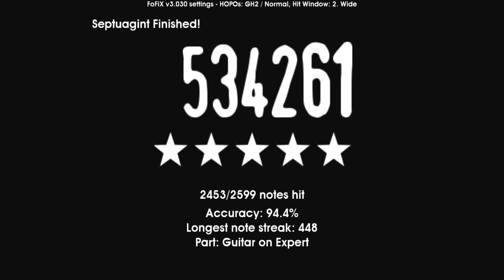Obscura - Septuagent - Frets on Fire